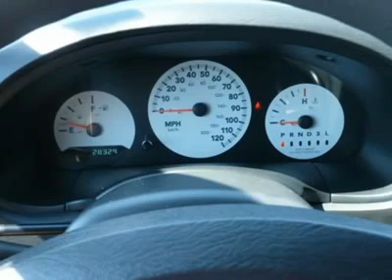2005 CHRYSLER TOWN & COUNTRY Littleton, CO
2005 CHRYSLER TOWN & COUNTRY Littleton, CO
Stock #7099

Broadway Dodge
5600 S. Broadway

WORK YOUR DEAL EXCLUSIVELY THROUGH OUR CERTIFIED INTERNET TEAM TO GET THE BEST PRICE. *Prices valid with confirmed Internet department appointments on non-advertised vehicles only. REAR ENTERTAINMENT SYSTEM, CD PLAYER, CRUISE CONTROL AND MORE...